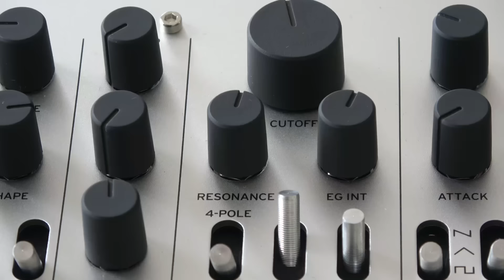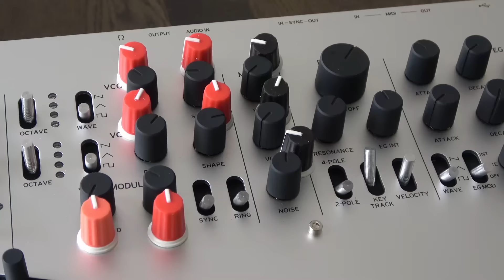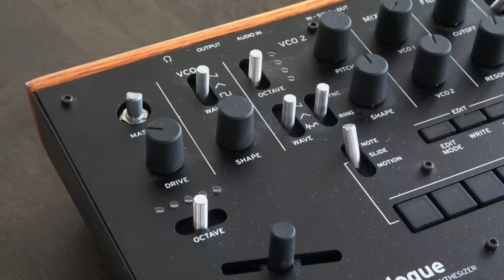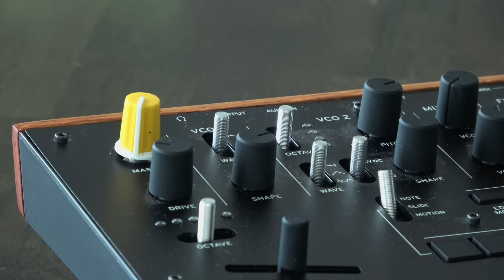KORG MINILOGUE // Fixing The Useless Knobs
Why and how to upgrade the poorly designed knobs on the KORG MONOLOGUE and KORG MINILOGUE synths or any other synthesizer, keyboard or DJ gear.